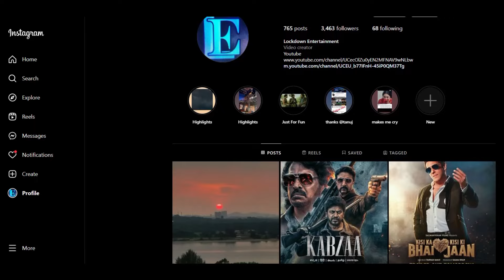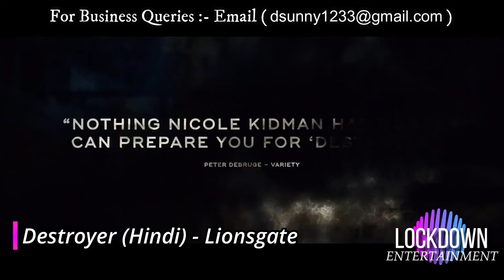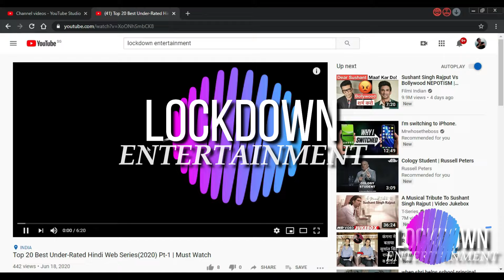SURPRISE OTT Release Evil Dead Rise Hindi 20-SEP NEW l HindiMoviesWeb-Series MokshaIsland,Penguine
Thangalaan hindi OTT Netflix , Evil Dead Rise Hindi OTT, Khel Khel Mein Netflix OTT Release, Stree2 In Hindi OTT Release, Aashram Season 4 Mxplayer Release Date, MandalaMurders Netflix, Mirzapur 4 Trailer, new south movies in hindi full movie download new movie trailer 2024, Deadpool Wolverine Hindi ott release date Kapil Sharma Show with Dr Mashoor Gulati Netflix ott release movies new movies on ott new ott movies netflix amazon prime Munjya disney hotstar zee5 Surya'a Saturday OTT Release, Visfot jio cinema download release date new south movie in hindi kingdom of planet of apes Hindi amazon ott release date

new ott updates this week netflix Kalki ott release date Zwigato ott release date Mirzapur season 4 Munna Bhaiya ott release date
Sector36 Hindi 2024 Trailer Netflix
Interrogation Zee5 Trailer ott release date
Paris Has Fallen Lionsgateplay Hindi Trailer ott release date
Jatt and Juliet 3 hindi ott release date
Panchayat 4 hindi web series
Evil Dead Rise hindi ott release date
Mandala Murder Netflix ott release date
Aarya s4 release date
Zwigato netflix ott release date, movies this week on ott new ott movies new bollywood movie trailer new web series Sep 2024
Suriya's Saturday hindi ott Release
Kill 2024 hindi ott release date and time
Toby Hindi Full Movie in hindi
Best hindi web series Sep 2024
best south indian hindi dub movies Aug 2024
upcoming Aug Sep 2024 movies
upcoming web series Aug 2024
upcoming Sep 2024 kdrama
upcoming July Aug Sep 2024 movies bollywood
upcoming korean drama Sep 2024
malayalam full movie in hindi
2023 Best web series
hindi web series Aug 2024
upcoming ott movies and web series in Aug 2024